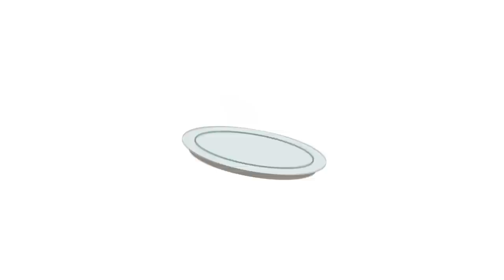INI MIE AYAM TOPPING NYA SAMPE 6 JENIS!!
Hi guys di video ini gw datengin tempat makan mie yg porsi nya luber banget!! Luber karena topping nya banyak banget dan harga nya terjangkau.. Namanya Mie Ayam H. Batong... penasaran reviewnya seperti apa??

Pangsit H.Batong,
Jl. H. Batong I No.89, RW.6, Cilandak Bar., Kec. Cilandak, Kota Jakarta Selatan, Daerah Khusus Ibukota Jakarta 12430